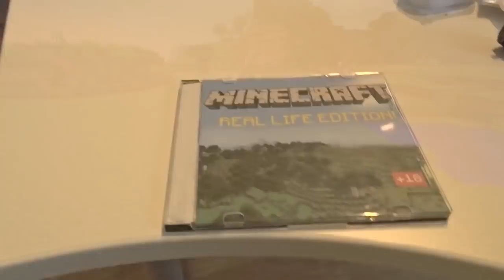REALISTIC MINECRAFT IN REAL LIFE! - IRL Minecraft Animations / In Real Life Minecraft Animations